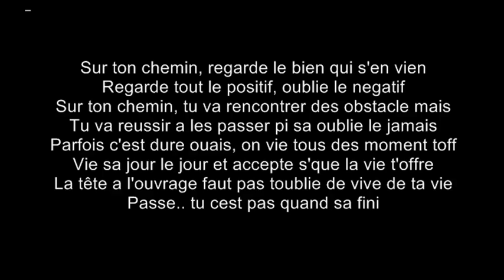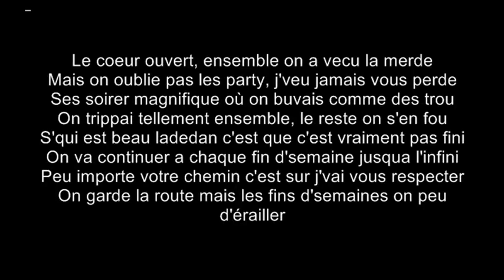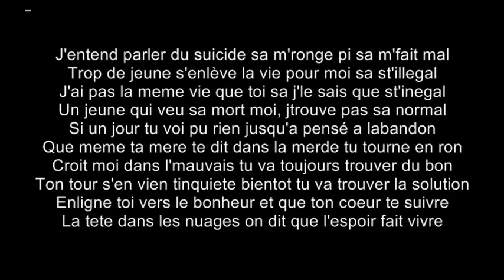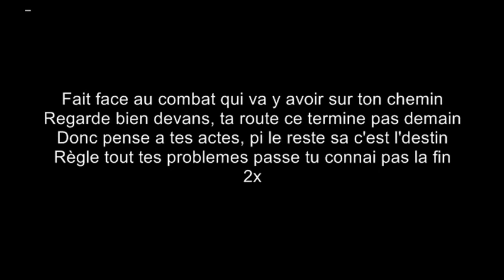Frank Boily - Sur ton Chemin